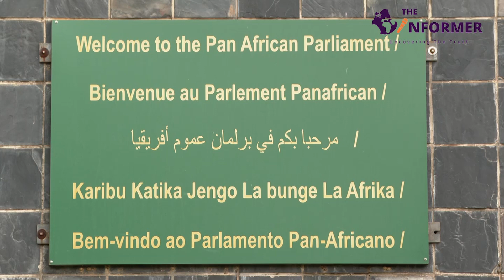President Ruto addresses, Third Pan African Parliamentarians Summit on Climate Policy and Equity,